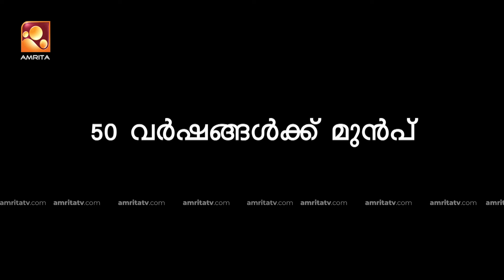Meera | Episode 01 | New Serial | Amrita TV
നിങ്ങളുടെ സ്വീകരണമുറിലിയേക്ക് 'മീര'എത്തുന്നു...

ഏപ്രിൽ 15, തിങ്കൾ മുതൽ വെള്ളി വരെ രാത്രി 7.30pm നു അമൃത ടിവിയിൽ

Meera | April 15th onwards Monday - Friday @ 7:30 pm  | AmritaTV |